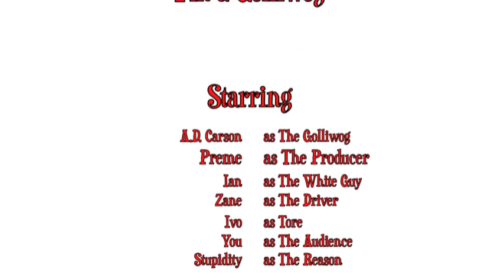Sonny Blue: I'm A Golliwog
Sonny Blue presents a Brand New Song & Dance.  Sure to be a hit soon!  Everybody wants to know how to do The Golliwog.  Well, watch and find out!  I'm sure he did all his own stunts.  The great thing about it is, you can be JUST LIKE him!!